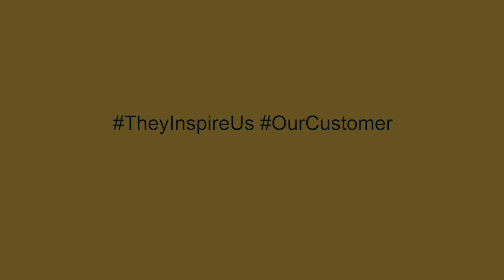Clean Fanatics Customer Testimonial- Ajit Edlabadkar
In this video, Ajit Edlabadkar, residing in his current residence for two decades, sought to rejuvenate his well-worn floors. Upon encountering advertisements and customer referrals, he decided to engage Clean Fanatics for the task.

Impressed by their professional conduct, Ajit found the team's approach refreshing. Under the supervision of a diligent leader, they efficiently completed the extensive work within a day, ensuring minimal disruption by handling furniture relocation and tidying up.

The outcome surpassed expectations, offering a renewed aesthetic appeal to the flooring. Ajit enthusiastically recommends Clean Fanatics, commending their attention to detail and dedication to customer satisfaction. He anticipates a bright future for the company, fueled by their commitment to excellence and responsive feedback system.